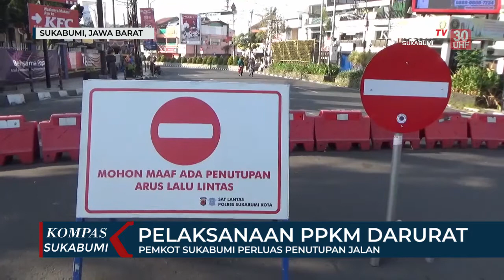Pemkot Sukabumi Perluas Penutupan Jalan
SUKABUMI, KOMPAS.TV - Masuk dalam zona merah, polisi kembali menutup ruas jalan menuju pusat Kota Sukabumi. Ruas jalan yang dipenuhi pusat perbelanjaan di tutup hingga selesai masa PPKM darurat. Beberapa kendaraan terlihat masih kebingungan dengan penutupan ruas jalan di Kota Sukabumi.

Polres Sukabumi Kota kembali menutup ruas jalan pusat perbelanjaan di tengah Kota Sukabumi, Jawa Barat,  seperti dua ruas Jalan R.E Martadinata dan Jalan Dago, Kecamatan Cikole, Kota Sukabumi. Terlihat sejumlah petugas Kepolisian dan Dinas Perhubungan berjaga di penutupan ruas jalan yang ditutup dan mengatur lalu lintas. Dalam penutupan ini masih ada warga yang terlihat masih kebingungan.

Penutupan dua ruas jalan ini merupakan kebijakan Pemerintah Kota Sukabumi karena masuk ke dalam zona merah penyebaran Covid 19, dimana penyekatan dilakukan di beberapa titik masuk ke dalam Kota Sukabumi. Namun mobilitas warga masih tinggi pada masa PPKM darurat yang diberlakukan, polisi meminta warga yang memiliki pekerjaan non essensial agar bekerja dari rumah dan tidak kemana-mana.

Penutupan ruas jalan sebelumnya telah dilakukan oleh Pemerintah Kota Sukabumi di titik pusat perbelanjaan Jalan Ahmad Yani Kota Sukabumi pada pemberlakuan PPKM darurat. Dan kini, dua ruas jalan kembali ditutup hingga PPKM darurat diberlakukan.